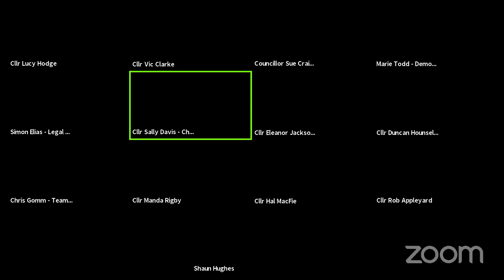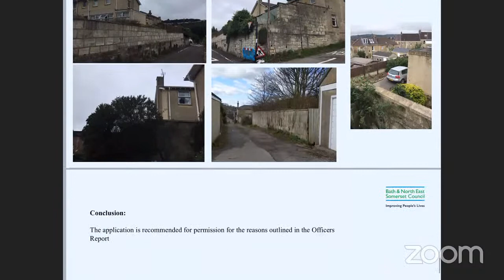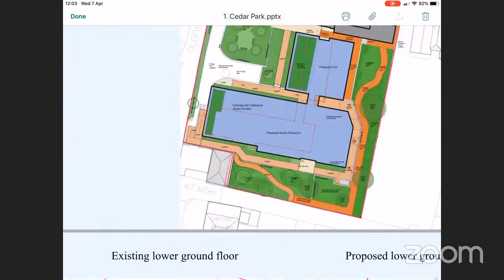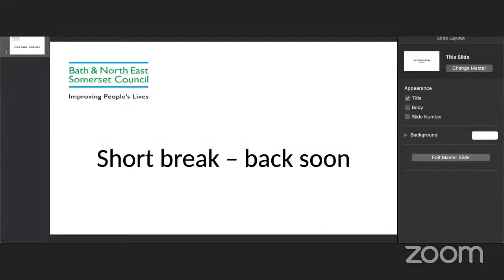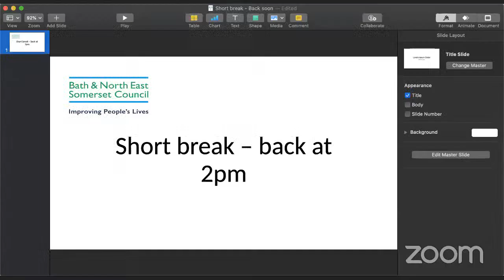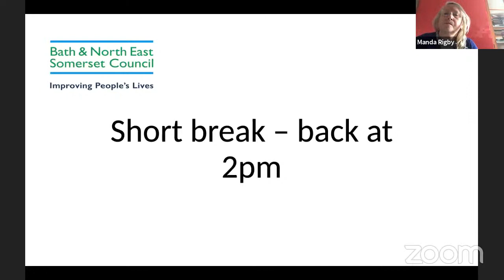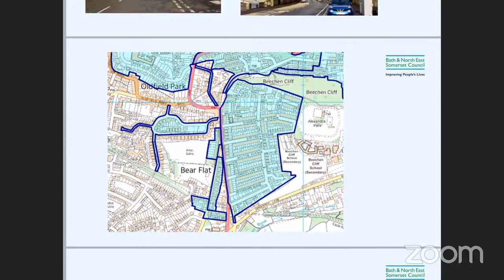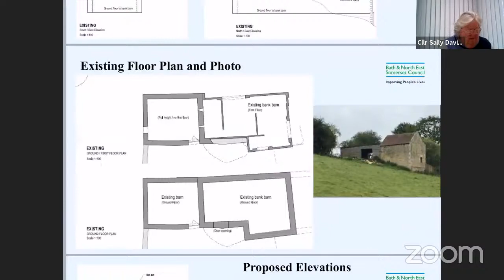Planning Committee - 7th April 2021, 11am